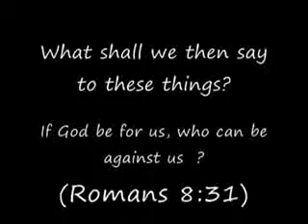Parishudhaalayamullil Malayalam qurbana song